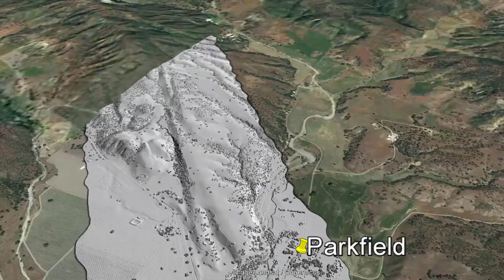San Andreas Fault tour: 1 m bare earth hillshades Parkfield to central Cholame section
Tour of San Andreas Fault looking at 1 m per pixel bare earth hillshades produced from the the B4 project processed at OpenTopography.org Data collected by National Center for Airborne Laser Mapping in collaboration with USGS, UNAVCO, and Ohio State University. Illumination is 045. Flight is from Parkfield to central Cholame section. No audio.